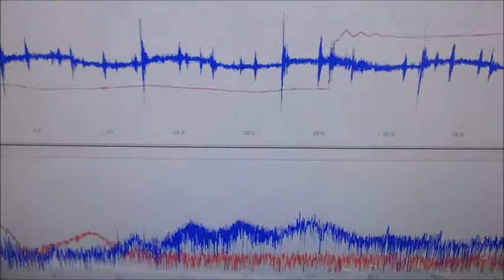メガヘルツの超音波発振制御技術 ultrasonic-labo